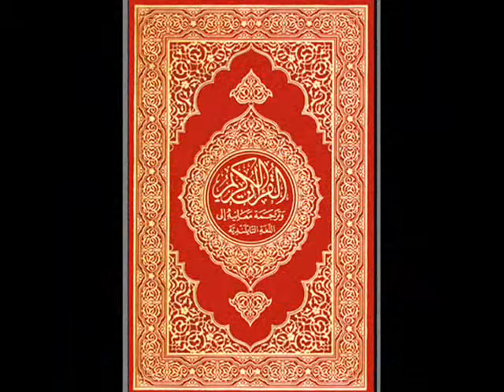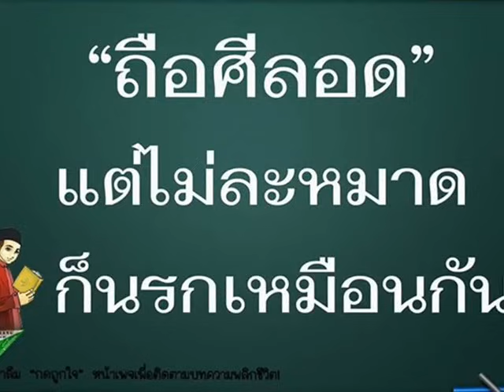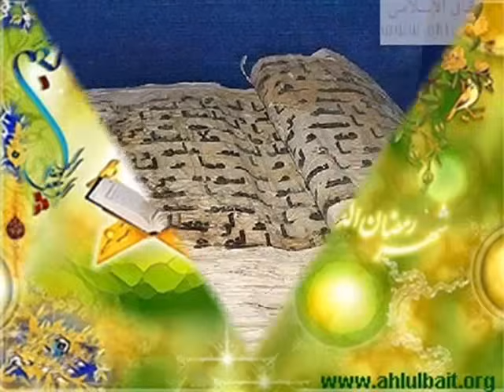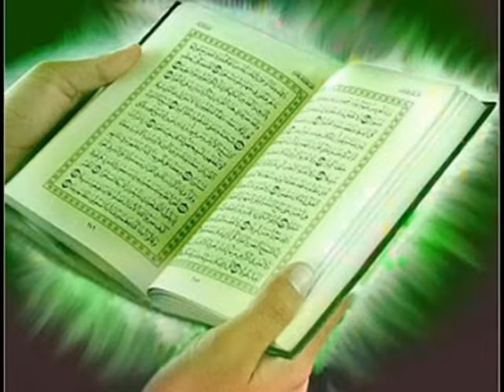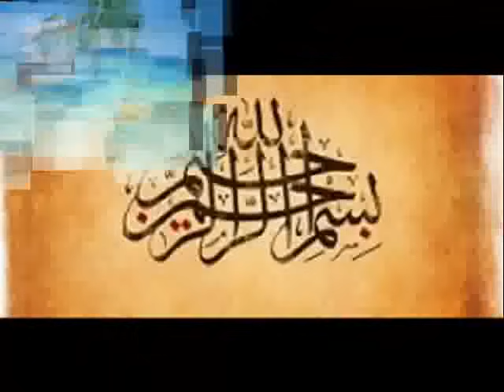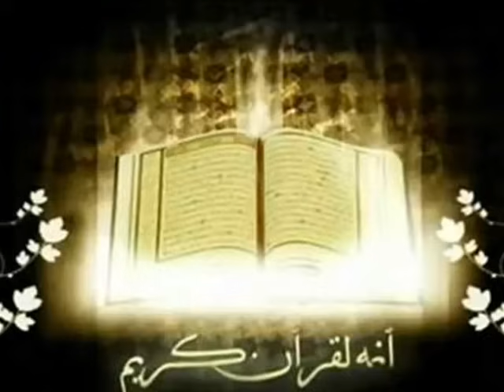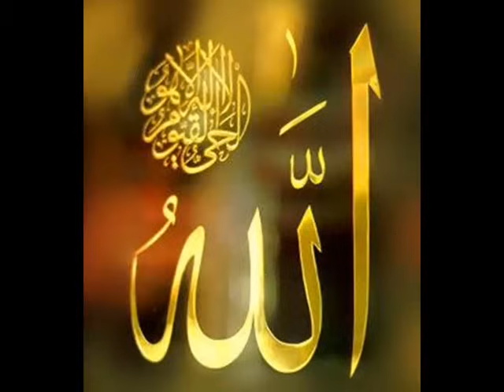เพลง ซอลาตุ้ลลอฮ